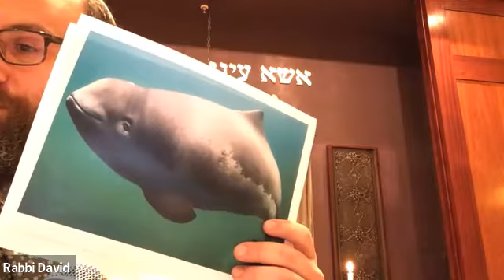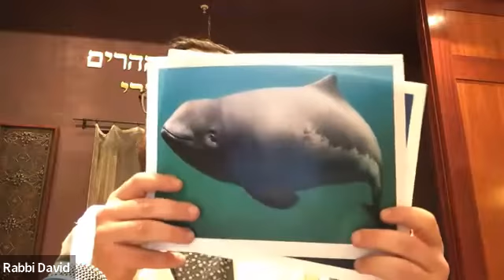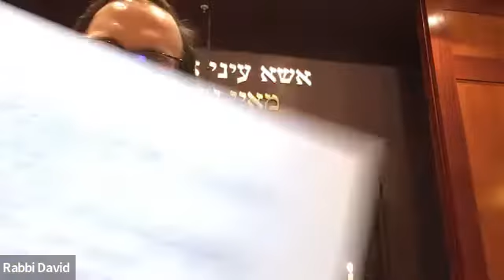Shabbat Service February 4, 2022 - Rabbi David's d'var torah